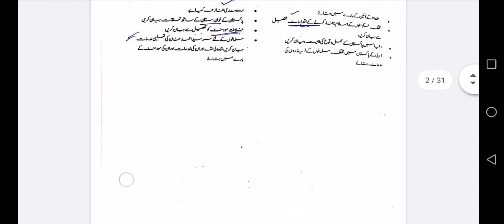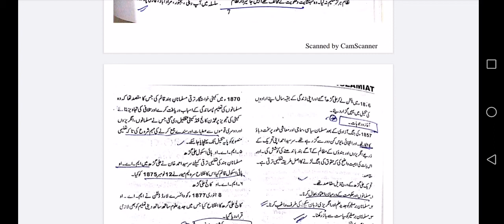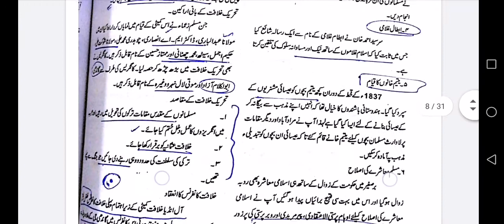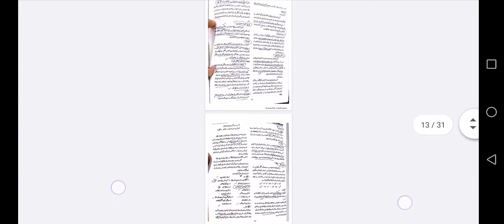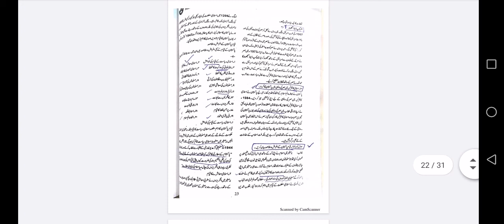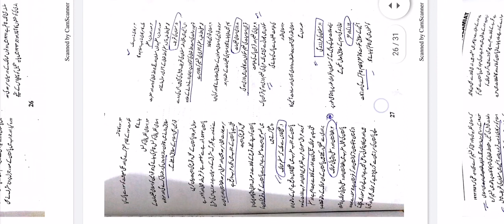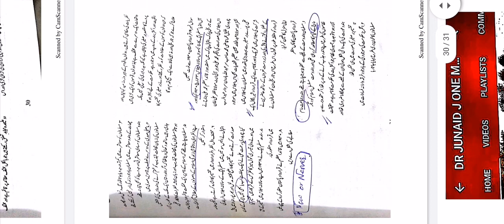PAK STUDY EXAMS MBBS. ❤️ PAST PAPERS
mbbs study ANATOMY BIOCHEMISTRY PHYSICOLOGY HISTOLOGY EMBRYOLOGY ALL VIDEO AN TIS CHANNEL.

learning
education
schooling
work
academic work
book work
scholarship
tuitION
2.
STUDYONLINE